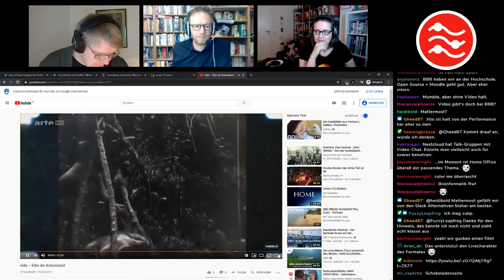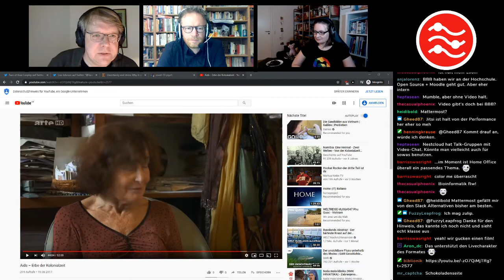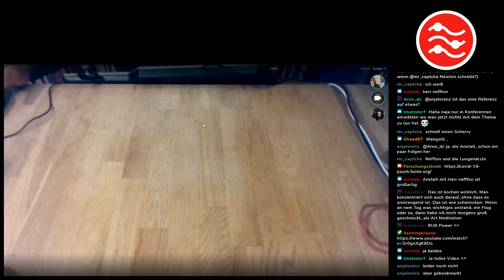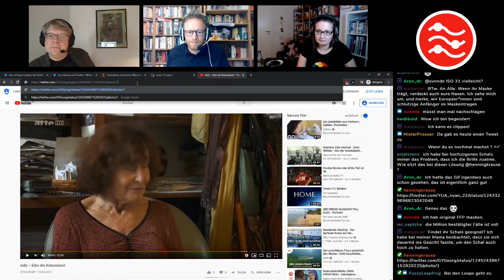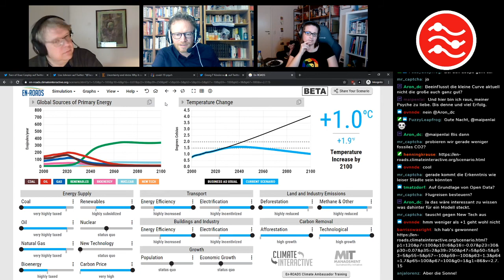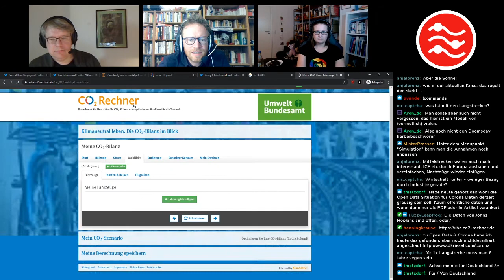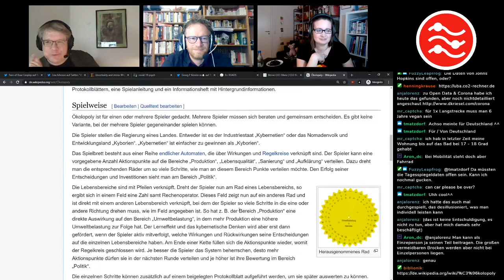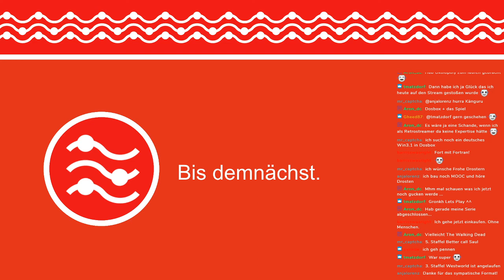Home-Lab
Mit dem Titel "Home-Lab" strömte der Forschungsstrom am 2. April 2020 durch Twitch.

0:00 Countdown
21:02 Lambert
39:44 Claudia
1:06:53 Henning

[00:13] Los geht’s!

The Chronicle of Higher Education Artikel „Why You Should Ignore All That Coronavirus-Inspired Productivity Pressure“

[21:02] Lambert über die Erforschung der 100 Jahre alten Geschichte der Verbreitung des HI Virus

Worobey M, Gemmel M, Teuwen DE, et al. Direct evidence of extensive diversity of HIV-1 in Kinshasa by 1960. Nature. 2008;455(7213):661‐664. doi:10.1038/nature07390
Faria NR, Rambaut A, Suchard MA, et al. HIV epidemiology. The early spread and epidemic ignition of HIV-1 in human populations. Science. 2014;346(6205):56‐61. doi:10.1126/science.1256739

[39:44] Claudia fragt sich, warum alle im Moment so verdammt müde sind

Peters A, McEwen BS, Friston K. Uncertainty and stress: Why it causes diseases and how it is mastered by the brain. Prog Neurobiol. 2017;156:164‐188. doi:10.1016/j.pneurobio.2017.05.004

[1:06:53] Hennings Maske ohne Nähen und das simulierte Klima – Flatten the Curves

Aus dem Chat:
@barrisswasright: 0.9 Grad-Lösung im Klimasimulator: Link zur Lösung